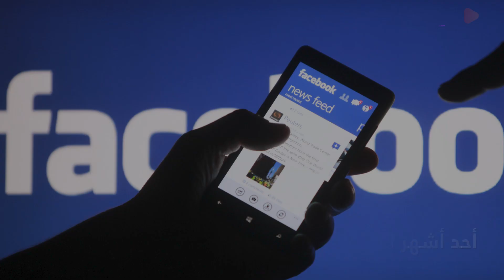ثلاث حيل مخفية في فيسبوك قد لا يعرفها الكثيرون